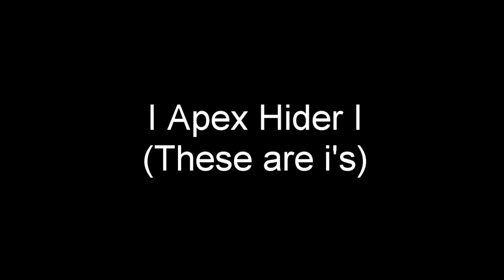HLG Community Top 10 - Episode 5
Episode 5 of Hidden Faction's
HLG Community Top 10 Series.

The Official Hidden League Gaming Channel.

Send clips to " i Apex Hider i "
(they are i's not L's)

If your clip was not used in the episode even if you sent one in, this might be why...

1) Clip sucked (double kills with AR etc...)
2) I saved your clip for the next episode
3) You didn't record your clip long enough before and after
4) Didn't know the real GamerTag. Some of you sent me second account clips. That's fine, I just need to know the main account in the description.

So start sending in clips for future episodes and you might make it to the top!